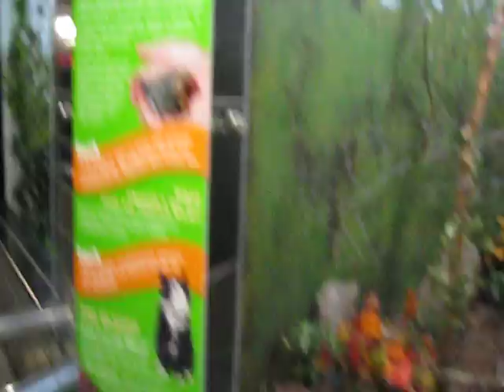Q and the rhinoceros hornbill, kingfisher, ....National Aviary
The rhinocerous hornbill (Buceros rhinoceros) is classified as a "near threatened species" with habitat in Malay Peninsula, Sumatra, Java, and Borneo. It is a rain forest species that eats fruit and insects.  Both the common English and the scientific name of the family refer to the shape of the bill, "buceros" being "cow horn" in Greek. In addition, they possess a two-lobed kidney. Hornbills are the only birds in which the first two neck vertebrae (the axis and atlas) are fused together; this probably provides a more stable platform for carrying the bill

Micronesian Kingfishers are extinct in the wild. Originally found in Guam, Palau Islands and Micronesia.  The population was decimated after the arrival of the brown tree snake in the late 1940s. In the mid 1980s, scientists captured the 29 kingfishers and put them in zoos. By 1988 the kingfishers were extinct in the wild. Since then the population has doubled to about 60 birds and the goal is to produce 200 birds.  Former habitat was in forests, mangroves, woodland. Now it only lives in zoos and at the National Aviary, for now.